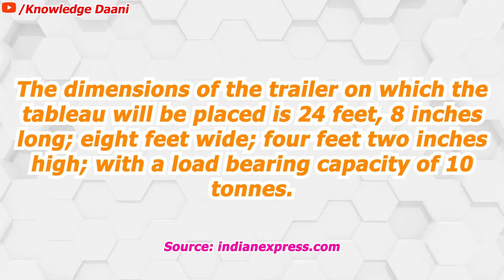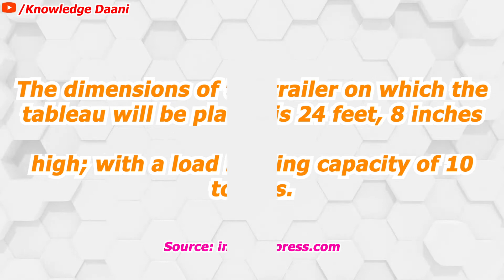How 26 January Republic Day Parade Tableau ( Jhaanki ) are designed | Explained | Awadhesh Pareek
How are Republic Day tableaux designed and selected?

When does the process to decide the tableaux start and who can participate? Can the participating states or central government departments depict anything through their tableaux? Do they have to be of a particular size?

West Bengal Chief Minister Mamata Banerjee wrote to Prime Minister Narendra Modi on Sunday saying that she was “profoundly shocked” as West Bengal’s tableau for the Republic Day parade “was rejected without assigning any reasons or justifications.” She mentioned in her letter that the tableau was set to commemorate the contributions of Netaji Subhas Chandra Bose and his INA on his 125th birth anniversary year.

Chapters:
0:00 Introduction
1:24 Role Of Defence Ministry In Republic Day Parade
3:09 What Is The Theme For Republic Day Tableau
4:00 What are the Guidelines / Standards For Republic Day Jhaanki ( Tableau )
6:08 Procedure Of Selection Of Republic Day Tableau Explained
10:56 What is the Actual Size Of a Republic Day Tableaux
12:20 Conclusion